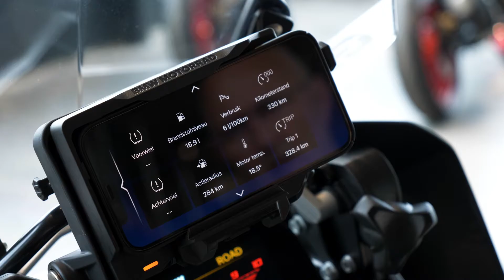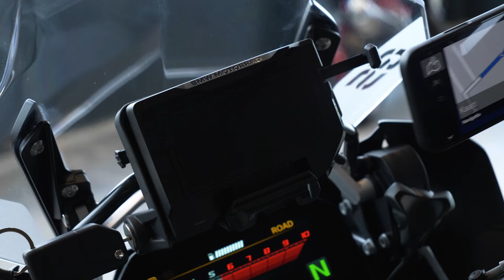BMW Motorrad ConnectedRide Cradle | Motorplaza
De ConnectedRide Cradle is een multifunctionele smartphone houder waarmee je je smartphone als navigatie kunt gebruiken. De ConnectedRide Cradle is veel meer dan alleen maar een smartphone houder. Want in samenspel met de BMW Motorrad Connected app kun je gebruik maken van de navigatiesoftware die je normaal op de Navigator VI vind.

Uiteraard heb je via de app toegang tot alle navigatiemogelijkheden en functies die je van de Navigator VI gewend bent. En net zoals met de Navigator kun je met de Multicontroller op het stuur van je motor de navigatie app op je smartphone bedienen. Zo kun je onderweg kleine aanpassingen maken, of in-en uitzoomen op de kaart, zonder dat je hand het stuur verlaat.

Naast het navigeren kunnen ook voertuiggegevens zoals de hellingshoek, acceleratie, vertraging en nog veel meer worden weergegeven via de BMW Motorrad Connected App. Uiteraard kun je ook hier van de multicontroller op het stuur gebruik maken en zorgeloos door alle informatie heen scrollen.

Over een lege smartphone hoef je je ook geen zorgen te maken, want de ConnectedRide Cradle ondersteunt draadloos opladen (Qi-standaard 7.5 W) en beschikt over een USB-C poort. De ConnectedRide Cradle is te gebruiken met vrijwel alle Navigator houders, met uitzondering van de Navigator 4 of ouder. Dus hij is ook geschikt voor de oudere BMW modellen zoals de R 1200 en K 1600 serie.

Motorplaza Heerenveen
Mars 24
8448 CP Heerenveen

Motorplaza Groningen
Kieler Bocht 57
9723 JA Groningen